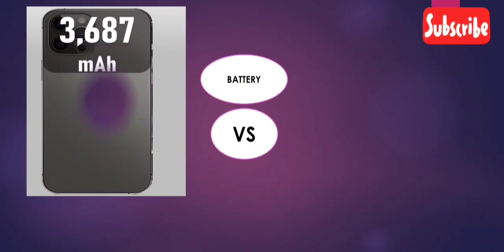iphone 12 Pro max vs iPhone 13 Pro max specification comparison